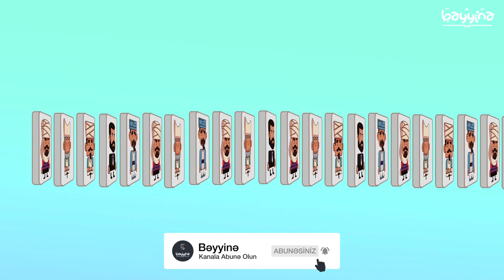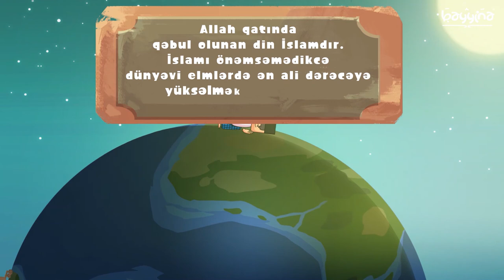ÖLDÜKDƏN SONRA BELƏ FAYDA VERƏN ELM - Yasir Qadhi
1.  Videonu bəyəndinizsə LİKE düyməsinə tıklayın ki, video daha çox insana çatdırılsın.
2.  Ən yeni videolardan xəbərdar olmaq üçün kanalımıza ABUNƏ olun və "zınqırov" işarəsinə tıklayaraq bildirişləri aktiv edin..